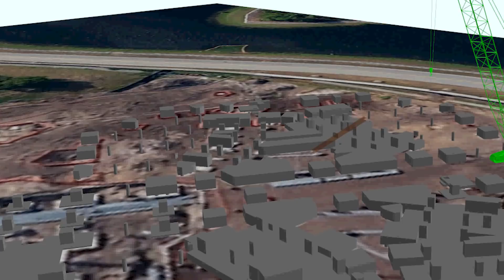Pandora – The World of Avatar: From Beam Signing to One Year Anniversary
Just one year ago, guests at Disney’s Animal Kingdom first experienced the wonder of Pandora – The World of Avatar. There, guests are able to experience the wonder of the moon, its thrilling waterfalls, resplendent nighttime bioluminescent plant life, enjoy the adventure offered at Na’vi River Journey and the chance to experience flying atop a banshee at Avatar Flight of Passage.

In honor of the land’s first anniversary, our friends at Walt Disney Imagineering have cracked open their video vault to share a few precious video clips right here with you over the next few days.